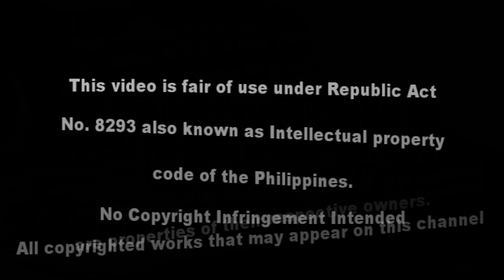Got to believe in magic || Chris Austria || Cover song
In a World that's full of STRANGERS. 💗
Falling in love in the most unexpected time
and with the most unexpected person is indeed magical.
I got to believe in magic❤️

the ff video and music in this content is for entertainent only